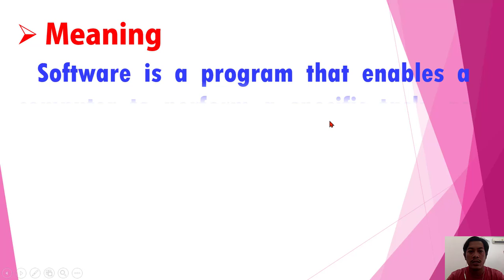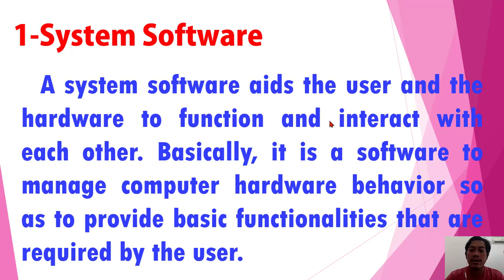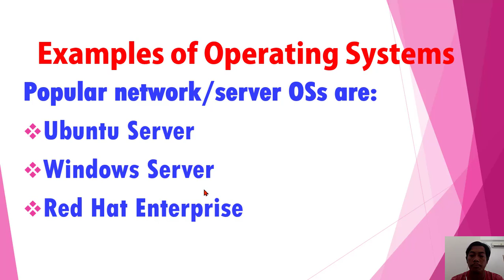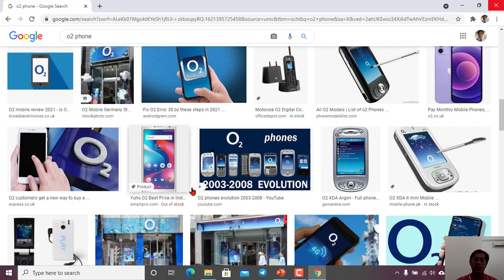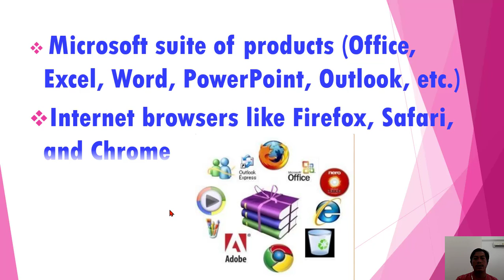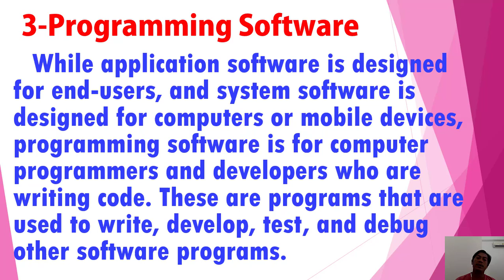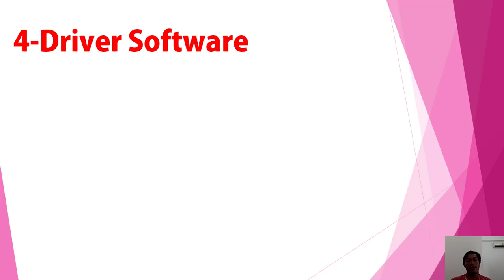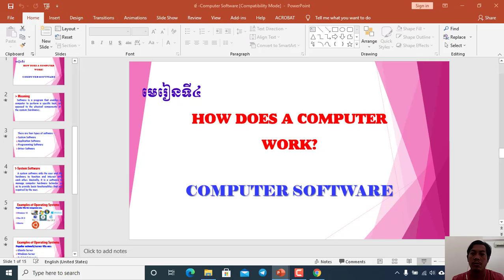Lesson 4: How does a Computer Work?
Computer Software